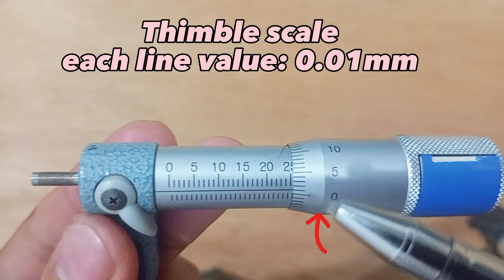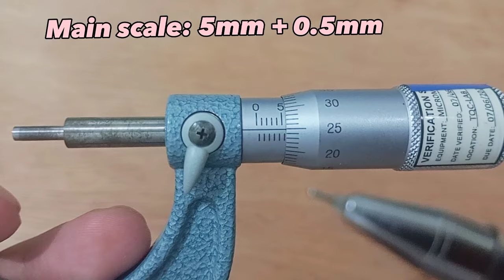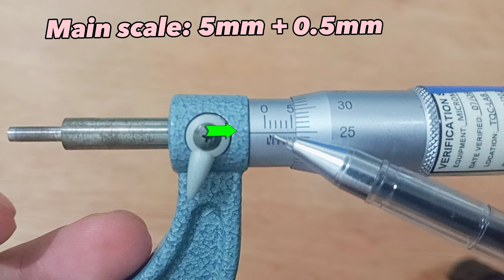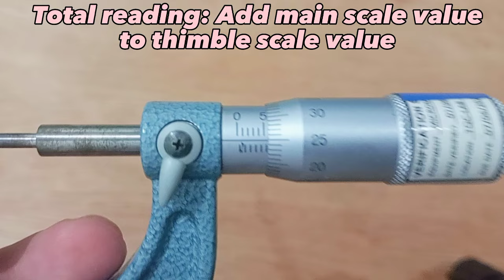How to read Micrometer? (easy way)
How to read Micrometer.

Learn easy way to read micrometer